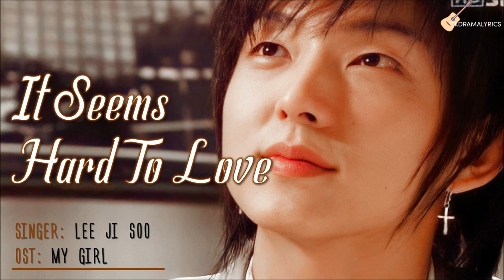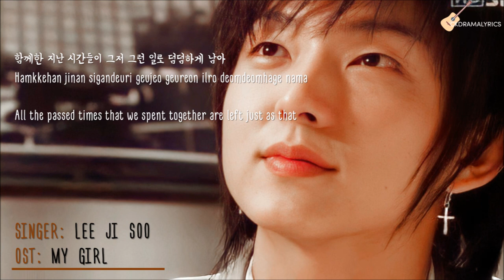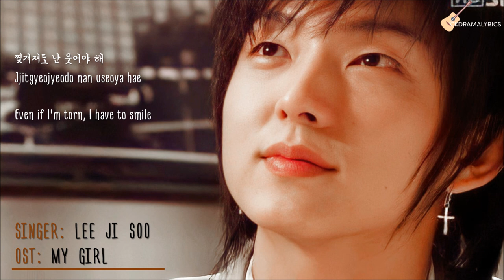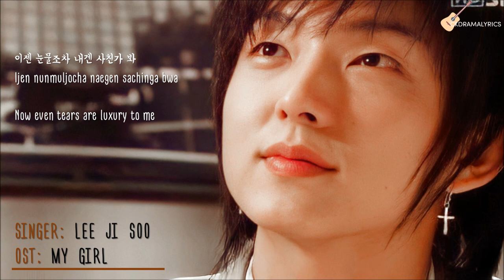[ENG/ROM/HAN] Lee Ji Soo - It Seems Hard To Love LYRICS | 이지수 - 사랑은 힘든가 봐) 가사 | My Girl (마이걸) OST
Drama Title:
My Girl | 마이걸

Cast:
Lee Dong Wook (이동욱) as Seol Gongchan
Lee Da Hae (이다해) as Joo Yoorin
Lee Joon Gi (이준기) as Seo Jung Woo
Park Si Yeon (박시연) as Kim Sehyun

Synopsis (cr.wiki):
A native of Jeju Island, Joo Yoorin lives with her father, who is addicted to gambling. Because of her father's debts, Yoorin has become particularly skilled at lying and grifting. When her father escapes the island to hide from his debtors, Yoorin is determined to support herself and clear up the debts. One day, she meets Seol Gongchan, the sole heir to the L'Avenue Hotel fortune.

To grant his grandfather's dying wish, Gongchan employs Yoorin to act as his grandfather's long-lost granddaughter. Offering a monthly salary plus a bonus, he asks her to do what she does best—to put on an act. Not wishing to lie to a dying man, yet desperate for the money, Yoorin takes the offer and starts playing the long-lost granddaughter. Through a strange twist of fate, however, finding his granddaughter makes the grandfather so happy that he makes a complete recovery. Since they have claimed to be cousins, Gongchan and Yoorin are forced to live together under one roof, and as time passes, the attraction between them grows. However, love is forbidden for these two, who must pass as cousins...

Lyrics:
Hangul/Korean: AHeeYAH
Romanization: ckdramalyrics
English Translation: busnumber @AIGOOLYRICS.NET